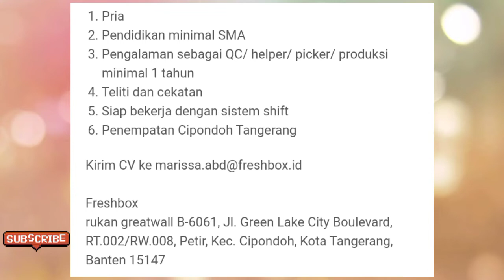Lowongan Kerja Staff Gudang FreshBox Cipondoh - Tangerang Februari 2022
Lowongan Kerja Staff Gudang FreshBox Cipondoh - Tangerang Februari 2022, FreshBox, Loker, Lowongan kerja 2022, cv, Lamaran kerja, Lowongan Kerja hari ini, mas buruh channel, Psikotes, loker terbaru hari ini, Intervew, MCU, Prakerja, Jobstreet, Linkedin, Kertas folio, Jobseeker.

Semoga Bermanfaat,
da da . . .